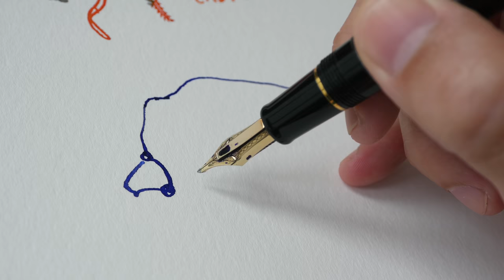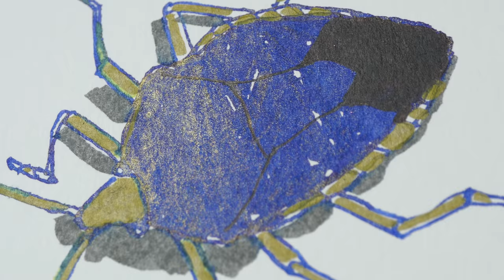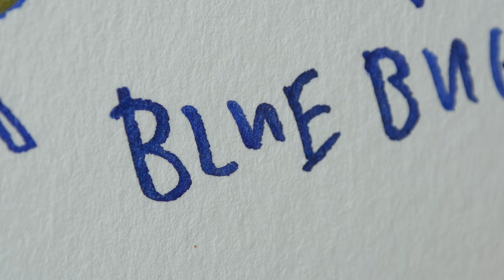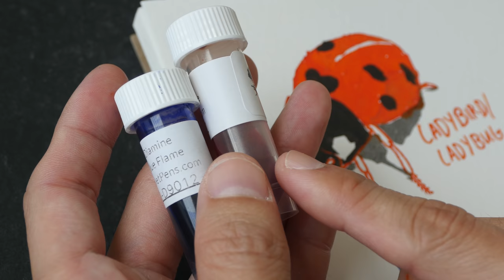Inferno Orange & Blue Flame - Diamine Shimmering Inks (review)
Testing Diamine Shimmering inks again.